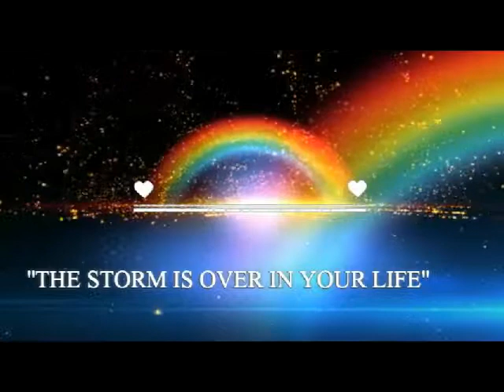PASTOR PATO THE MEANING OF RED SEA